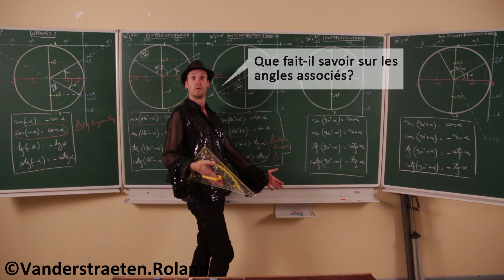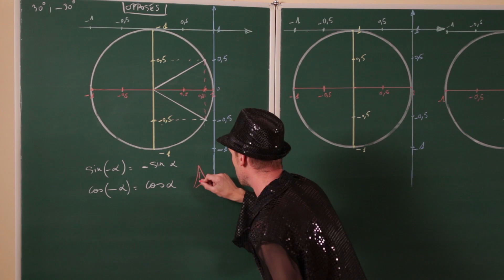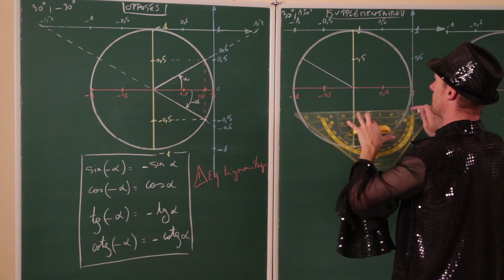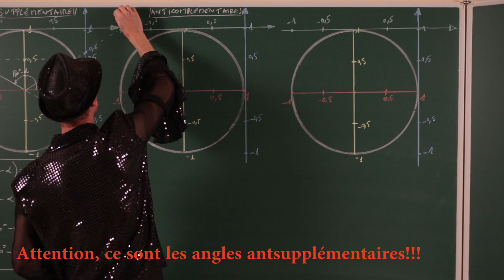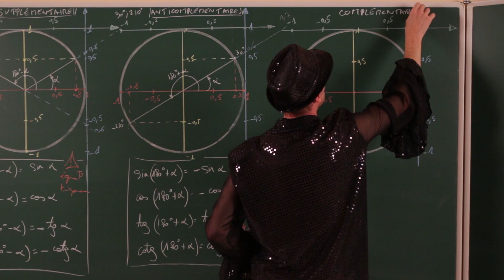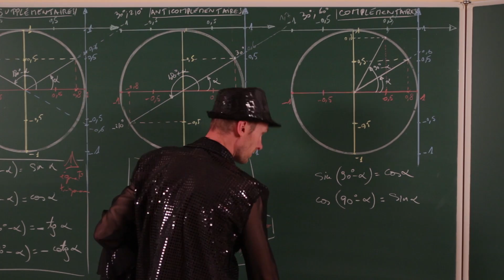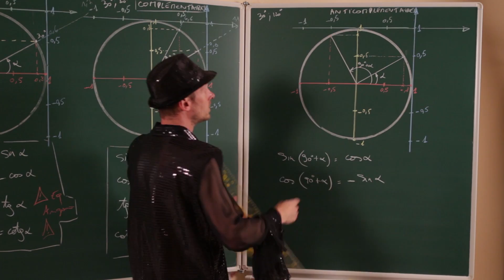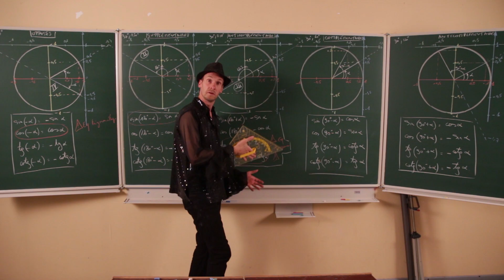Angles associés - Trigonométrie - théorie